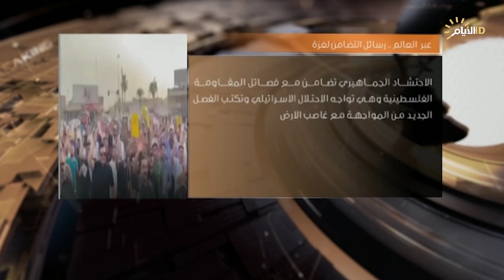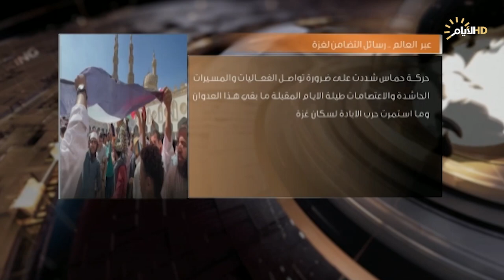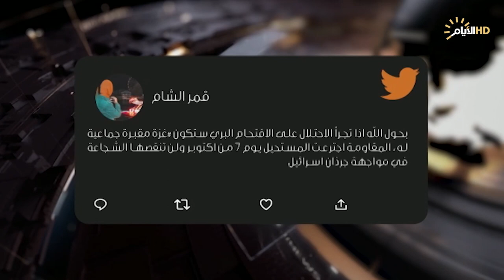برنامج حصاد الايام، رسائل التضامن من البلدان والتنديد بمجازر الاحتلال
الملف الأول :
رسائل التضامن من البلدان والتنديد بمجازر الاحتلال

كامل الكناني :محلل سياسي.

سعيد شاوردي: باحث وكاتب في الشأن السياسي من طهران.

الملف الثاني :
اسرائيل .. الرهان الاخير

الشيخ :كاظم الفرطوسي : المتحدث باسم كتائب سيد الشهداء.

جلال رمانة /الخبير بالشأن الاسرائيلي :فلسطين